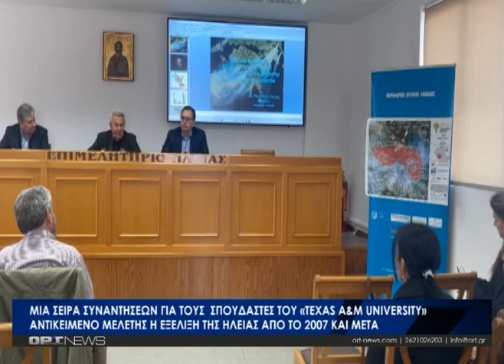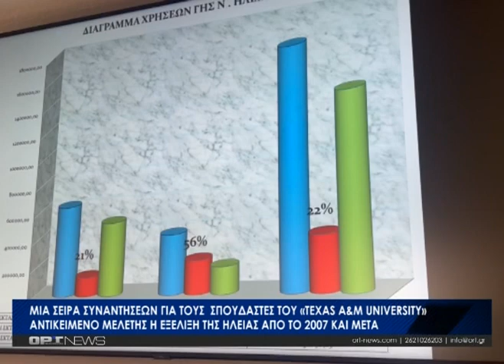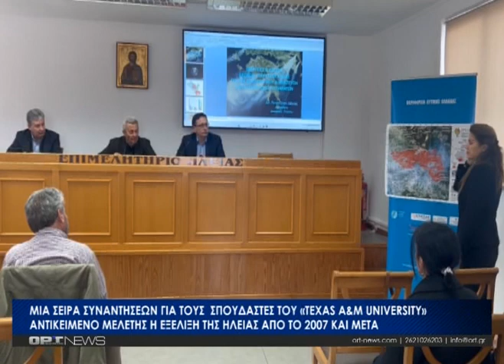Φοιτητές από το Τέξας βρέθηκαν στην Ηλεία - Μελετούν τις επιπτώσεις των καταστροφικών πυρκαγιών